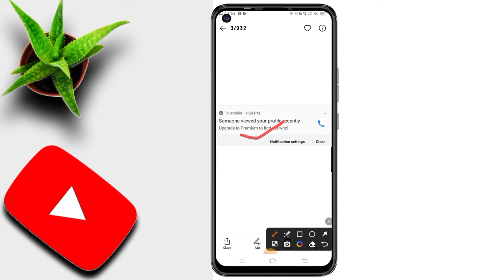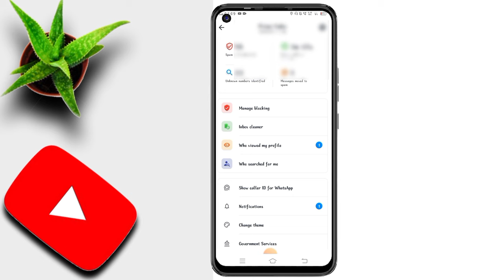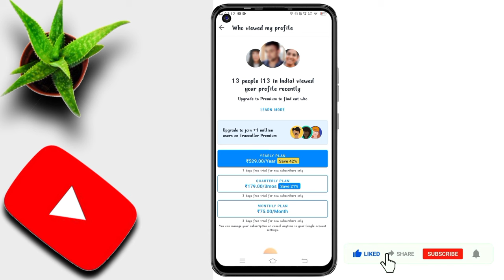Truecaller me profile kon kon dekhta hai kaise pata kare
Your Queries -:
truecaller me profile kon kon dekhta hai
truecaller me profile kon kon dekhta hai kaise pata kare free me
truecaller profile kon kon dekhta hai
truecaller profile settings
truecaller profile view notification
truecaller profile kon kon dekhta hai kaise pata kare
truecaller profile kisne dekhi
truecaller photo ko kaun kaun dekhta hai kaise pata chalega
who viewed my profile in truecaller free
truecaller ki profile kon kon dekhta hai
how to check who visited my truecaller profile